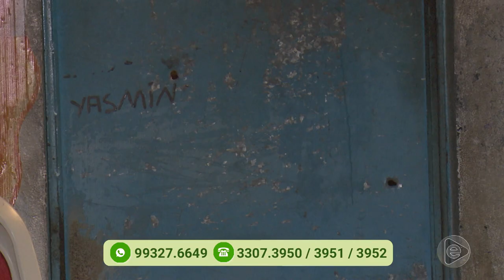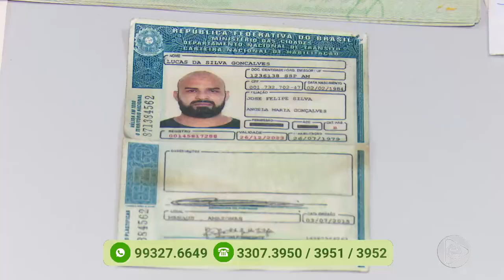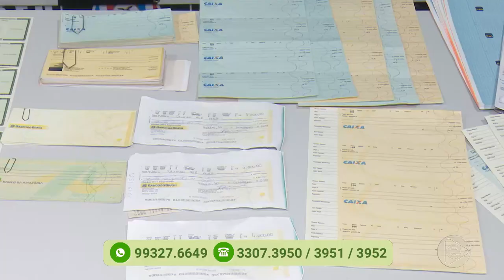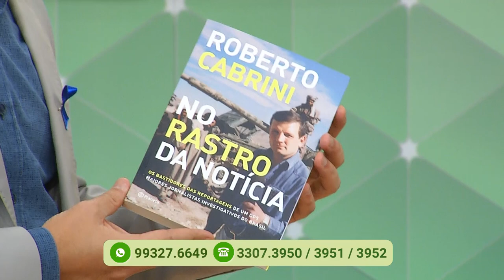Programa Agora (25.11.2019) 02º Bloco